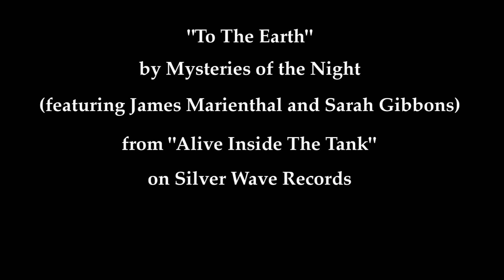Mysteries of the Night, music video: "To The Earth" from Alive Inside The Tank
MYSTERIES OF THE NIGHT dives into a profound exploration of music recorded inside one of the most unique sound chambers in the world. With an uncanny resonance and reverberation, every note is enhanced into a compelling swirling sea of sound. Deep spacious flute tones, luxurious fluid vocals, and earthy percussive sounds vibrate into the body creating a sensual, intimate, moving journey.